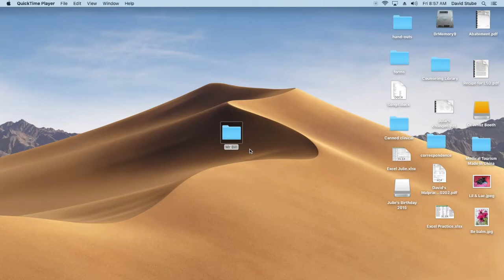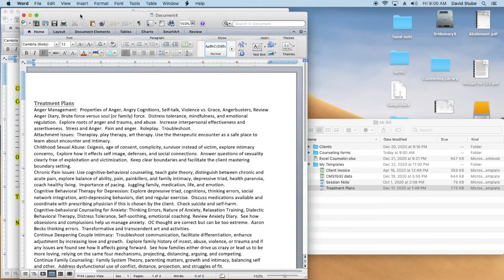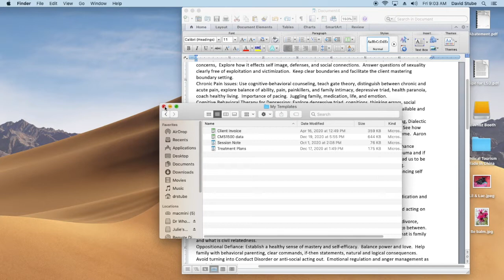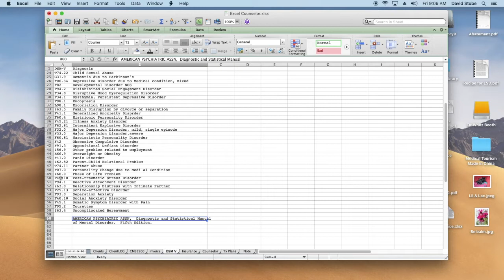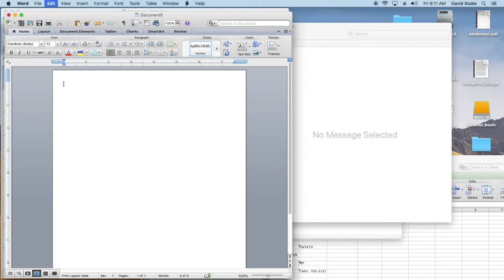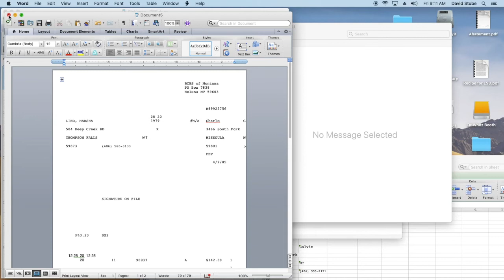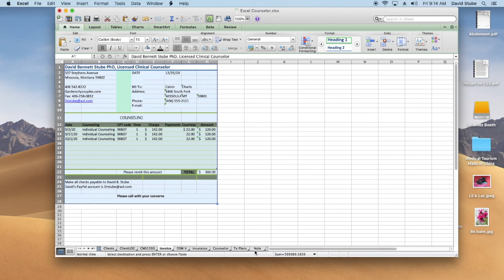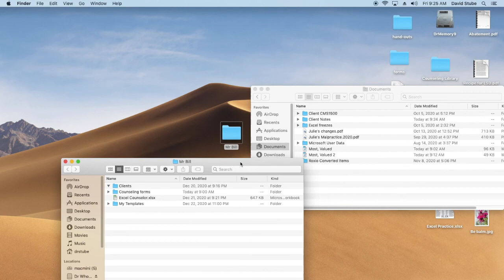Counseling Practice with Microsoft Office: Confidential notes and medical billing in Word and Excel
A counseling practice can almost be paper free and still not lose full control of client data using Microsoft Office Word and Excel.  Sample forms include intake, payment agreements, informed consent, labels, and more.  Templates for clinical notes and treatment planning.  Pulldown menu for CMS-1500, medical billing completion drawing on six relational data sets.   Forms complete in Excel can be used in Word.